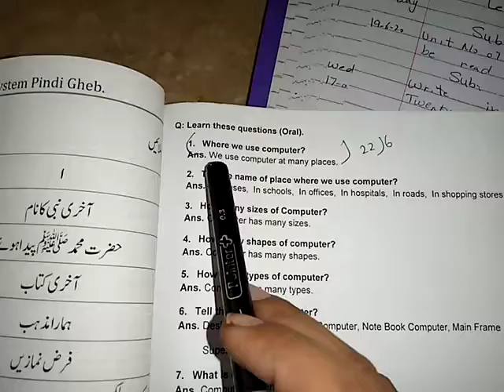Adv, Computer, Lecturer#1, Q#1 Learn